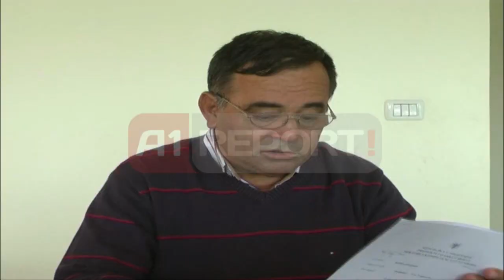A1 Report - Berat, INUK prish objektin e dajës së Veliajt në Urën Vajgurore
Në orët e para të mëngjesit INUK ka filluar prishjen e një objekti në Urën Vajgurore, objekt i cili sipas këtij institucioni është në pronësi të Syrja Ormenaj, kreut të Bashkisë së Urës Vajgurore, njëkohësisht edhe dajës së Erion Veliajt, Ministrit të Mirëqenies sociale.

Sipas INUK ky objekt është i kundraligjshëm. Në bazë të vendimit të formës së prerë të Gjykatës së Apelit në Vlorë nr 832 date 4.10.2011., rezulton se leja e ndërtimit e miratuar nentor 2009 nga KRRT e bashkisë së Urës Vajgurore është në akt i nxjerrë në kundërshtim me ligjin, rrjedhimisht ky akt shfyqizohet. Aksioni i INUK nuk pati asnjë kundërshtim.

Kreu i bashkisë së Urës Vajgurore u akzua disa ditë më parë nga PD për ndërtim të paligjshëm dhe këtyre akuzave kreu Syrja Ormenaj iu përgjigj se objekti ishte në pronësi të kunatës së tij dhe se dispononte të gjithë dokumentacioni ligjor.